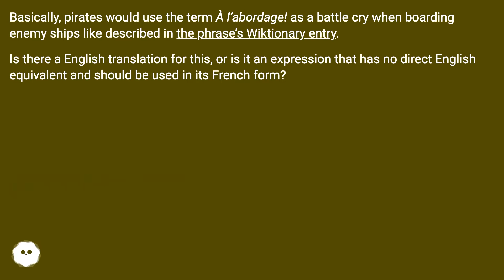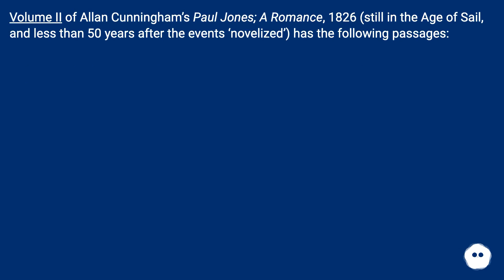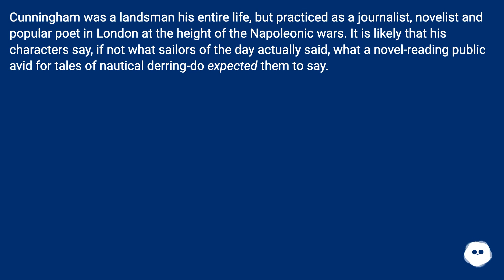"Away boarders!!!!' is a classic cry. Or, "Away all boarders" in US Navy use. Wikipedia - Danile ...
Chapters
00:00 English For “À L’Abordage!”?
00:18 Accepted Answer Score 6
01:27 Answer 2 Score 3
02:35 Thank you